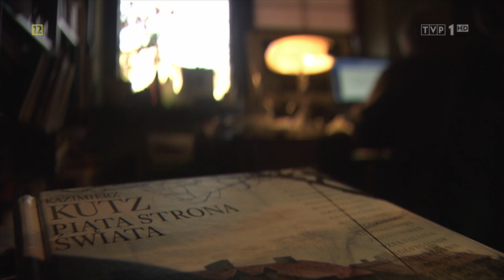Kazimierz Kutz TVP1 HD part 2/4